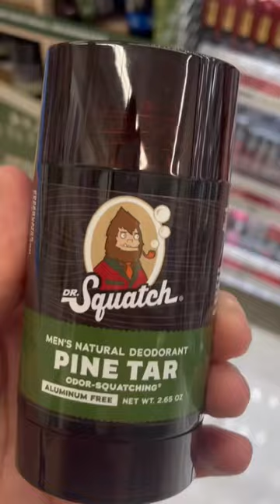Walmart’s Makeup Section with my Girls 👯‍♀️🩷